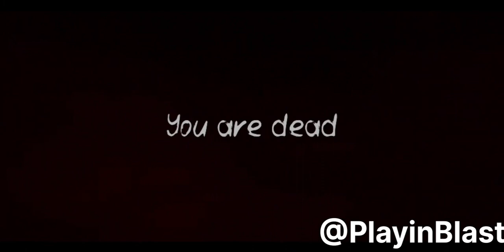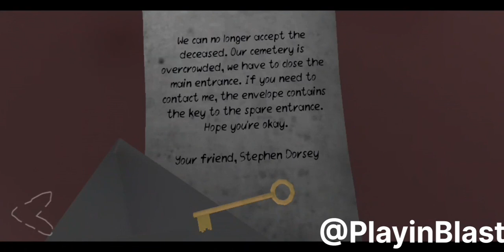Death Park 2 Gameplay | Death Park 2 Full Gameplay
Death Park 2 Gameplay | Death Park 2 | Death Park 2 Full Gameplay

Be the one who survives this horror and find out the secret of the scary clown!

In this horror game, you will find yourself in a creepy city filled with secrets, monsters, and adventure. Take action and save your sister from the clown, uncover the mystery of Death Park, and discover the origin of the scary clown! 😃

Are you ready to fight your nightmares and the various monsters that have flooded Farland? Can you solve all the puzzles that await you in this horror story?

You will have to visit 8 huge locations, including streets, a hospital, a cemetery, a sewer, and a military base. You will be able to move between the real world and the world of sleep to solve riddles, fight the scary clown, and battle various monsters.

death park 2 new update
best death park 2

death park 2 hospital chapter

Horror Games Mobile :-

Horror Games Mobile:-

Welcome to Playin Blast, your ultimate destination for pure, unadulterated Android gaming! If you crave no commentary gaming experiences, you're in the right place. We bring you a wide array of Android gameplay, ranging from thrilling action to brain-teasing puzzles, all without any interruptions. Dive into the immersive worlds of mobile gaming and discover exciting new titles without distractions. Whether you're a casual gamer or a seasoned pro, our channel is your go-to source for uninterrupted Android gaming excitement.